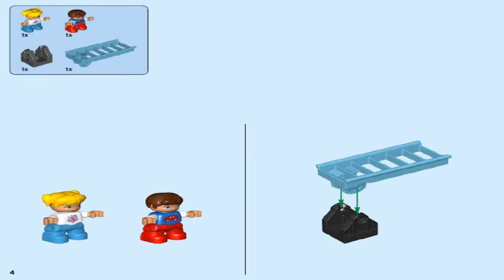LEGO DUPLO My First LARGE PLAYGROUND BRICK BOX 10864